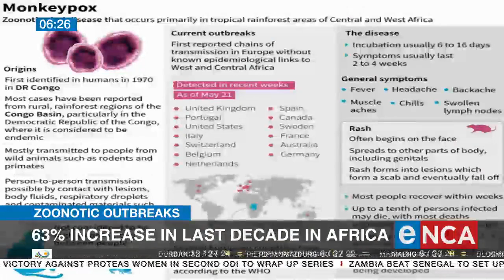Zoonotic outbreaks | 63% increase in last decade in Africa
Africa has seen a major increase in animal-to-human transmitted diseases in the past decade. That's according to the World Health Organization. In an analysis released this week, the organisation says that Ebola constitutes 70-percent of these zoonotic infections while monkeypox and other diseases comprise 30-percent. eNCA discusses this with the University of Pretoria's Veterinary Science Tropical Diseases professor, Lucille Blumberg. Courtesy